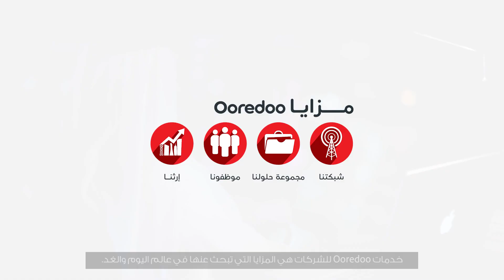Ooredoo مزايا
تشمل مزايا Ooredoo حلولاً مبتكرة تمكنك من تحقيق طموحاتك، وشبكة موثوقة تشمل خدمات الألياف الضوئية و 5G، وفريقاً مختصاً لدعمك في مختلف المجالات، وإرثاً يلهمك لرفع سقف طموحاتك. فمزايا Ooredoo تساعدك في تحقيق أهدافك ونمو أعمالك.